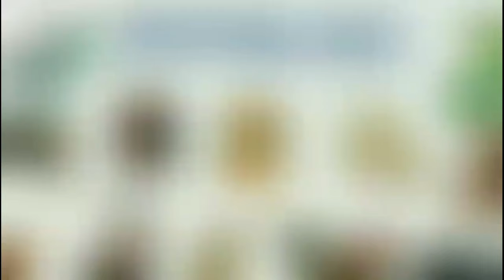Tất tần tật về người sinh năm DẬU - cầm tinh con Gà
VẬN SỐ TUỔI DẬU sinh giờ, ngày, tháng nào phú quý, vận số giàu sang?  ☘Trong cuộc sống này, mức độ giàu có của mỗi người không chỉ liên quan đến nỗ lực của cá nhân mà một phần còn dựa vào thời khắc mà họ được sinh ra. Với từng thời khắc nhất định trong một ngày, con người sẽ được ban phước lành may mắn và số mệnh của họ sẽ được sắp đặt tương ứng với giờ sinh của mỗi người.☘